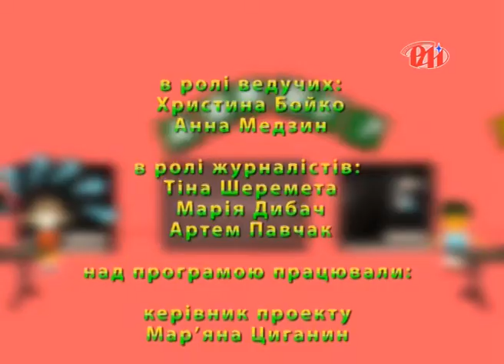Про старовинний Львів. Випуск №2, 3-й сезон